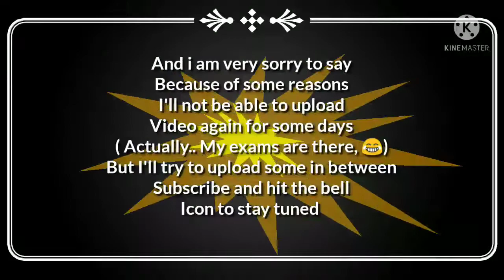Jager and Kazoolu synergy gameplay | Frag pro shooter | Legend Ashwat Fragging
Legend Ashwat Fragging

I am a member of elite esport club in frag... Join the club.. And get a chance to duel with me.